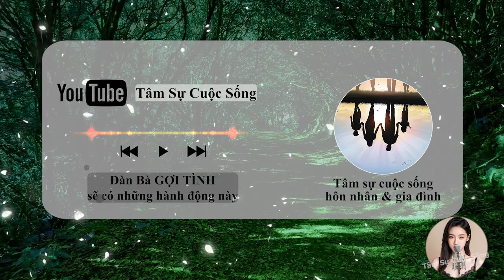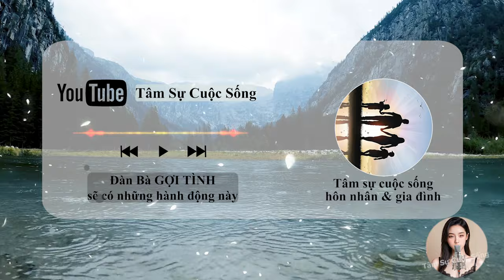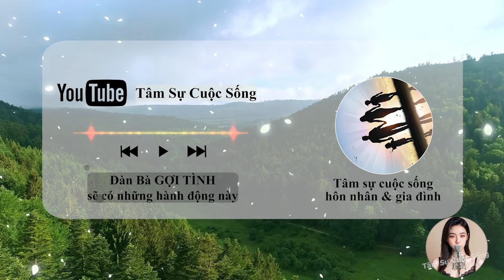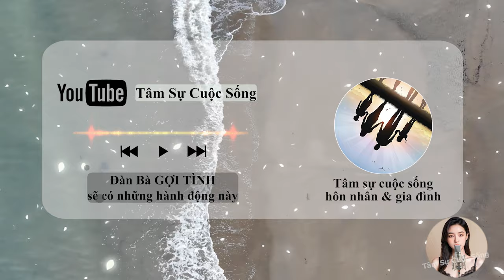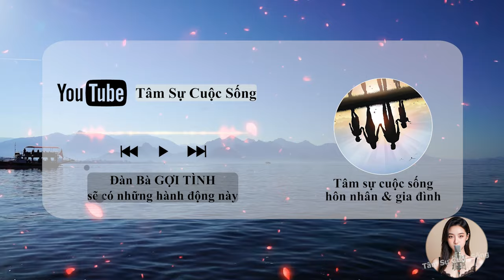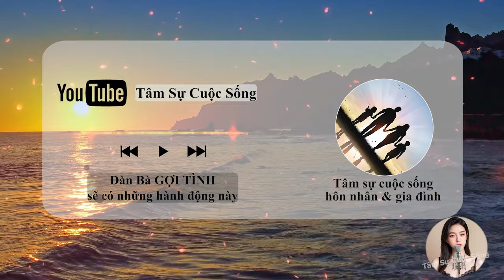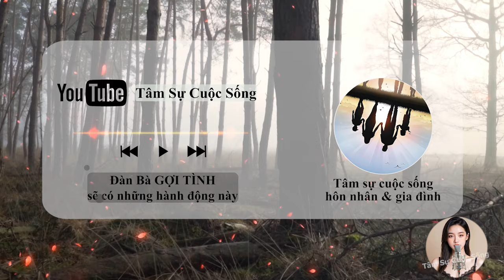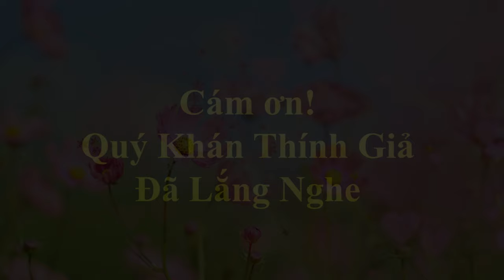✅ [Tâm Sự Thầm Kín] Đàn Bà GỢI TÌNH sẽ có những hành động này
🎦 Lịch Phát Sóng Kênh hàng ngày:
- Sáng: 6h30
- Trưa: 11h
- Tối: 19h30